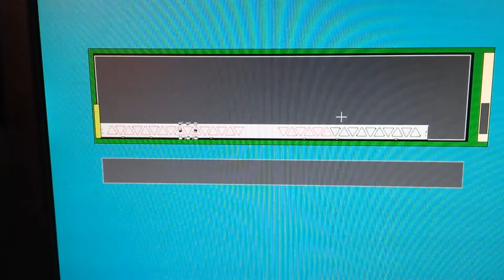CNC Plasma Torch Cutting Beams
Video of a Vicon plasma table cutting beams for bridge cranes at PWI in Nappanee, IN.